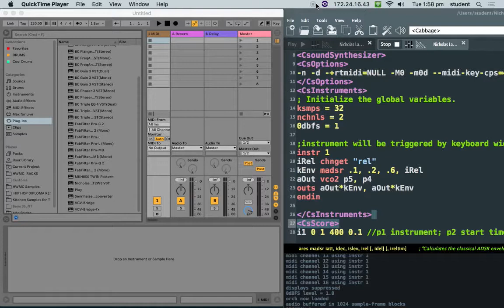Csound VST synth made with Cabbage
Cabbage allows you to create a synthesiser using the Csound language and export it as a VST.
I did this because today in electronic music history class we learnt about Max Mathews and the first computer synthesis environment he created called MUSIC.